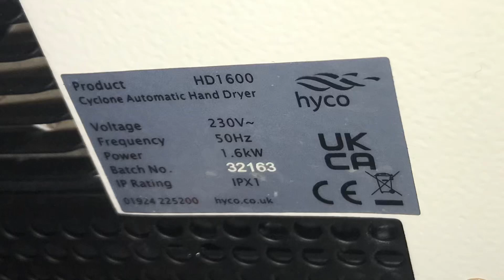Xinda HD1600 (Hyco Cyclone) at Papa's Fish & Chips Beighton ♿️🚼